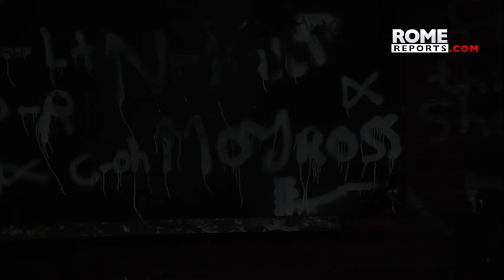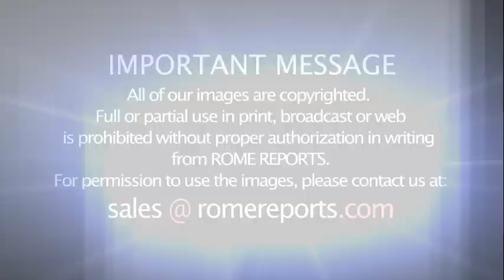Friars take to the streets in documentary, showing the reality of mission work with poor